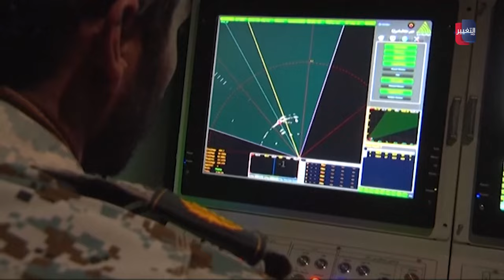اختطاف سفينة وإطلاق صواريخ.. خططاً إيرانية للرد على إسرائيل | تقرير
موقع قناة التغيير الفضائية  الالكتروني